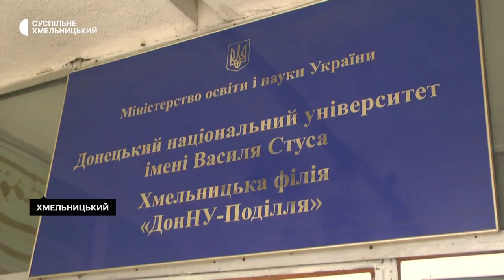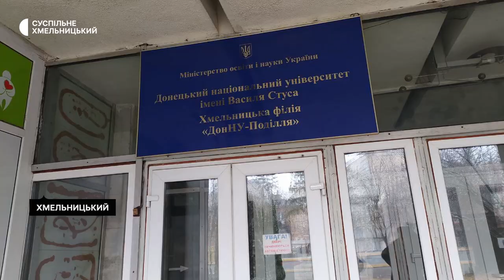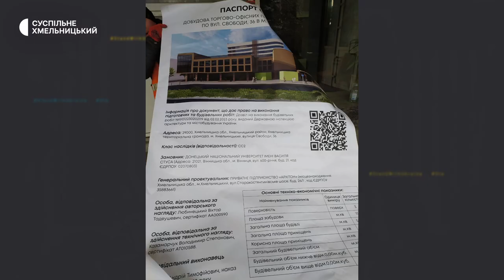У Хмельницькому припинили будівництво коворкінгового корпусу Донецького університет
На майданчику перед Хмельницьким центром науково-технічної інформації та інновацій припинили підготовку до будівництва коворкінгового корпусу Донецького національного університету розповідає головний архітектор міста Максим Дружинін. За його словами, впродовж двох днів архітектурно-містобудівна рада ухвалювала рішення щодо забудови, та крапку поставив міський голова, який каже переконав інвесторів припинити будівництво.